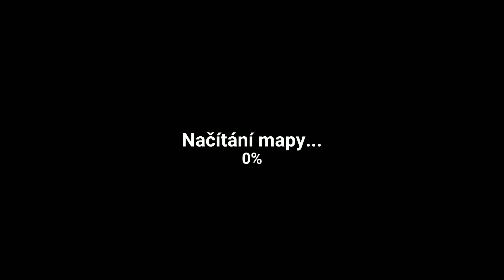The Walking Zombie: Dead City #5